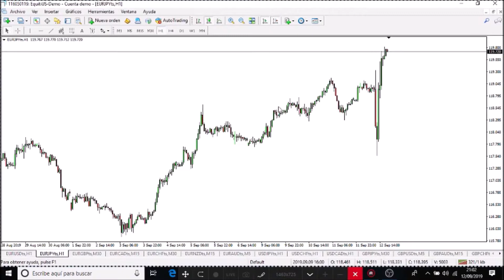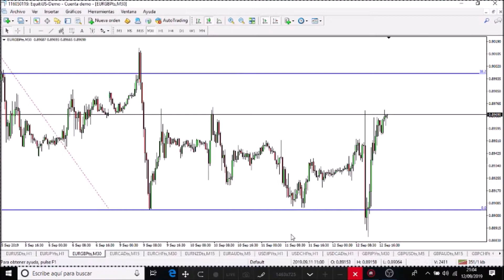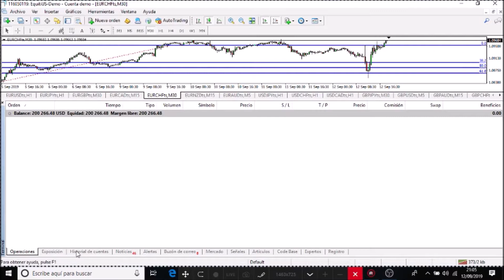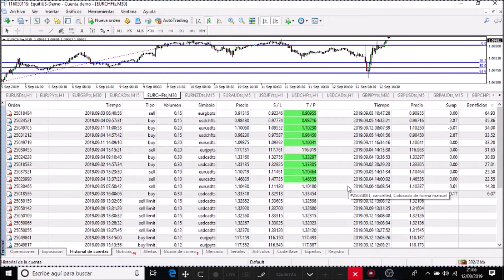RESUMEN EVALUACION CUENTA FONDEADA 12-09-2019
Solicítanos una mentoría gratuita en exclusiva en el email o en los comentarios del vídeo, solo estaremos tu y yo.